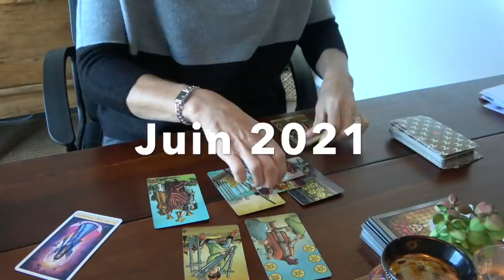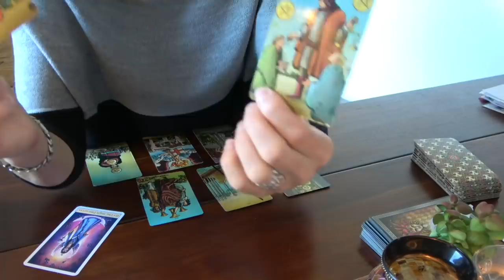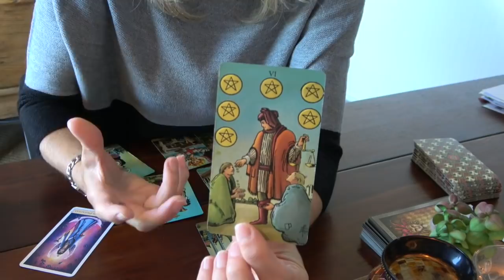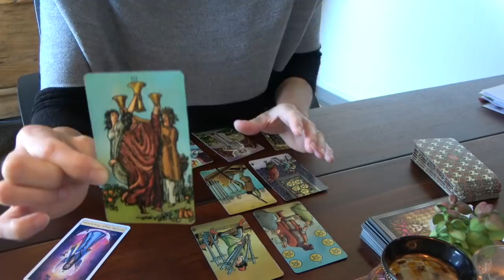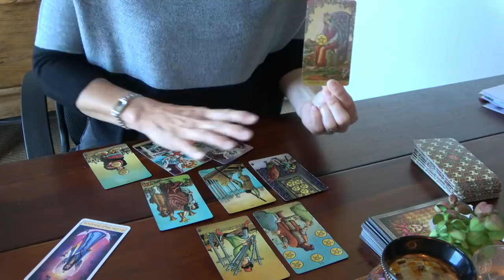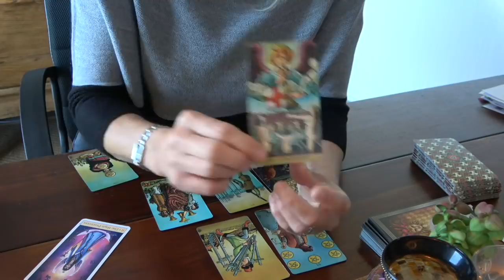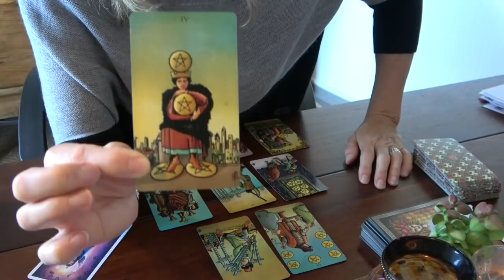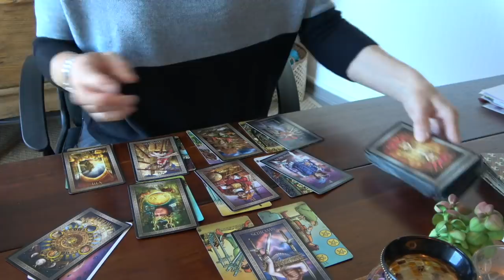BALANCE Juin 2021 ~ Vous changez de "l'intérieur" ...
Titre de l'extension : "La Grande Roue du Destin...